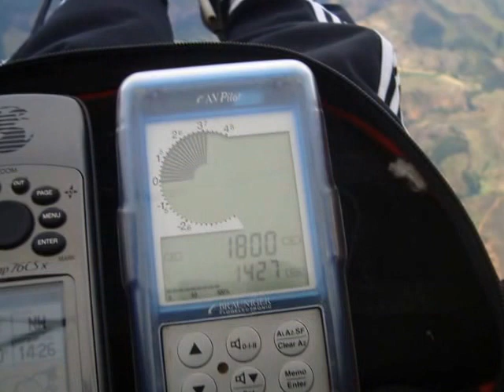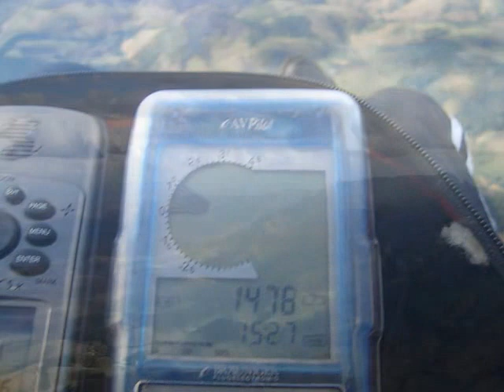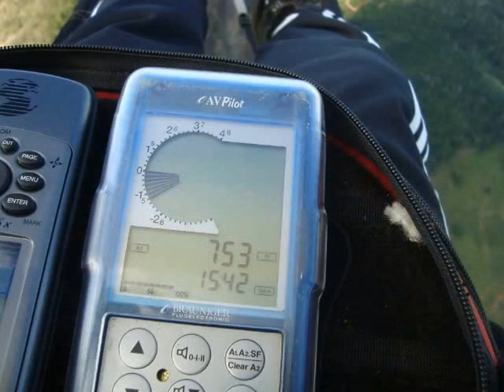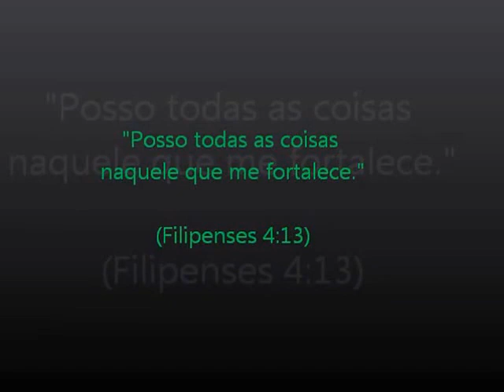PARAPENTE: conexão Rampa do Monjolo x Rampa de Itapina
Voo livre parapente.
Voo dedicado ao Piloto Ponciano F. Rabello, que em 1998 descobriu a Rampa do Monjolo, após ter decolado de Asa delta da Rampa de Itapina.